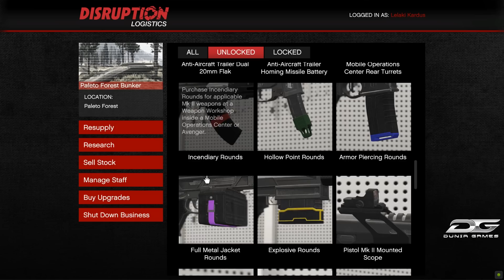Perbedaan Tipe-Tipe PELURU SPECIAL Di Senjata MK2 | GTA Online Indonesia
Sejauh ini total ada 11 jenis peluru atau magazine yang tersedia untuk senjata MK2. Tapi sebelum kita bisa upgrade senjata-senjata kita ke varian MK2, kita harus research dulu semua tipe pelurunya di bunker.

✦✦✦ TUNJUKKAN SUPPORT KALIAN ✦✦✦

❖ IG ➞ dimaswardana

Jumlah subs waktu upload video ini: 28,800